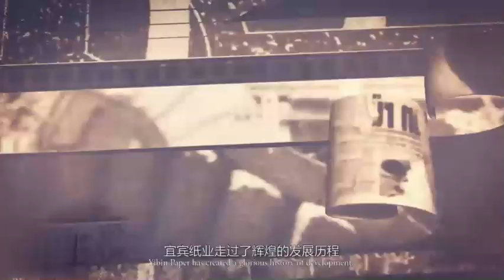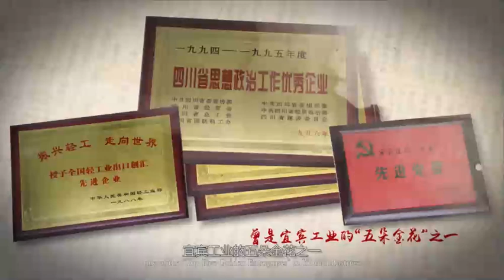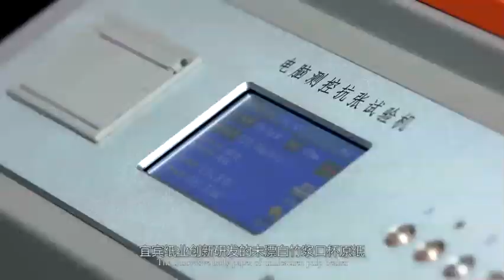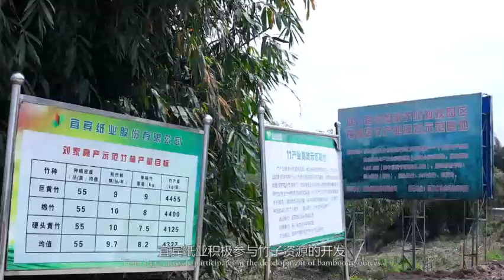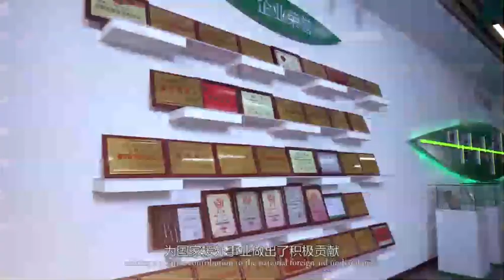Yibin Paper Co., Ltd. China paper factory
Yibin Paper Co., Ltd. (hereinafter referred to as "Yibin Paper"), formerly known as "China paper factory", was founded in 1944. Yibin Paper was listed on the Shanghai Stock Exchange in 1997 (Stock Code: 600793). On January 8, 2018, Wuliangye Group became the controlling shareholder of Yibin Paper.
In September 2012, Yibin Paper began to implement the overall relocation. The new area is located in Peishi light industrial park, Nanxi District, Yibin City, covering an area of about 1000 mu. The total pulp and paper production capacity of the first phase project in the new area is 550000 tons / year.